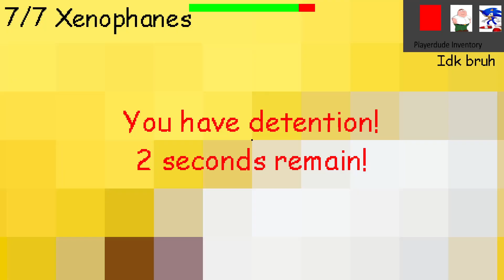SPOILERS: The ending to Mate's Shitty Discord Server (Baldi's Basics Mod)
Credit to @matiulapequeña for being tonight's biggest loser NAH JK JK
Credit to @xxplariogamingxx for making the mod

Mod download: (Look it up on gamebanana because I can't post links on YouTube video descriptions due to shitty verification that requires me to update my jailbroken iphone to shitOS 15 or higher, DO NOT search it up on Bing because then you'll get results for scat porn discord servers)